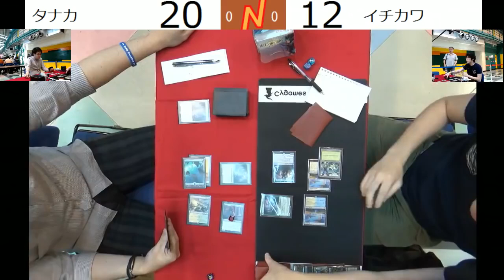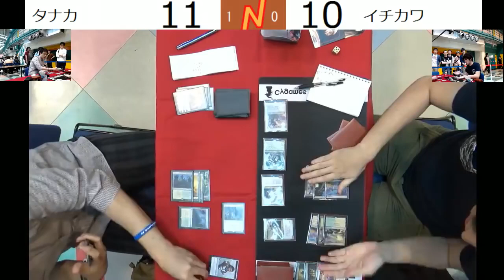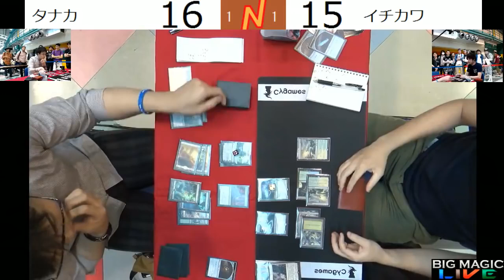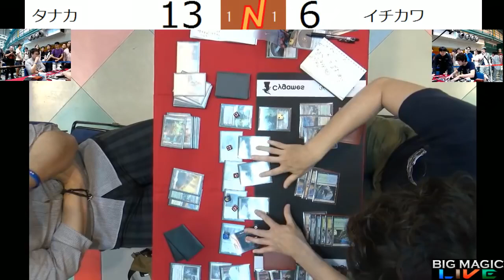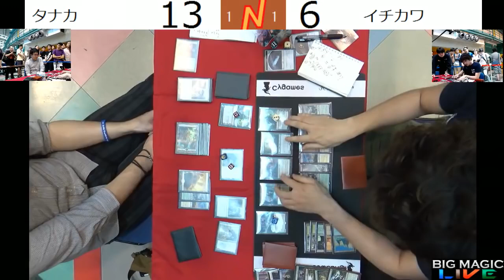【MTG】ワールド・マジック・カップ2016予選 大阪大会（WMCQ） Round2 タナカ VS イチカワ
2016年6月18日に京セラドームスカイホールにて行われたワールド・マジック・カップ2016予選 大阪大会（WMCQ）の模様をお送りします。

実況：岩SHOW、解説：藤田剛史さん（マジック・プロツアー殿堂入りプレイヤー）です。

「ワールド・マジック・カップ2016予選 大阪大会（WMCQ）開催案内」